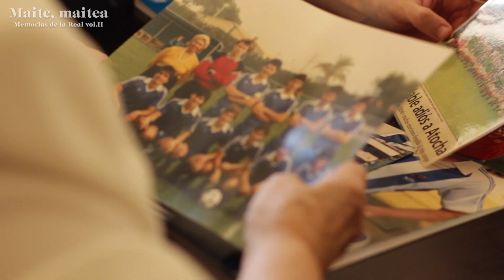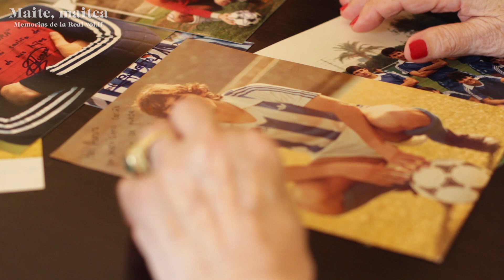Maite, maitea- Memorias de la Real vol. II Pension Alemana- Generacion Txiki Begiristain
Pieza rodada durante la entrevista a Aurora Esnoz y Roberto Garagorri (Hostal Alemana) para el libro Beti, beti, maitea- Memorias de la Real vol. II